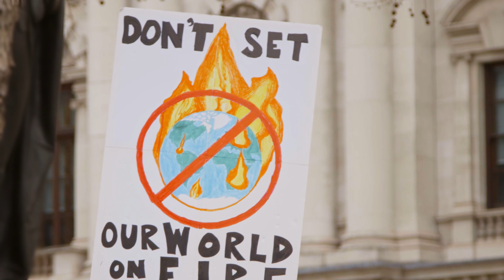90 SECONDS BOKU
Featuring future for 150 years.

With this slogan, the University of Natural Resources and Life Sciences Vienna celebrates its 150th anniversary in 2022.

Sustainability is one of the most important requirements of our time and a topic that BOKU can convey in a particularly credible way, as it is the only university in Austria that focuses all of its research and teaching on the sustainable protection and future-oriented use of natural resources and the design of our living space.

In this anniversary year, we want to focus primarily on the next 150 years, i.e. look ahead sustainably. Climate change, scarcity of resources, food security: science must take up the problem areas of politics, economy, administration and society and find solutions that are relevant and usable. And who better to answer the big questions of the future than a university like BOKU, which stands out for its holistic approach to problems?

With thanks to:
Water Cluster Lunz: Copyright: MP Media/ecoplus/efre
Harvester: Reinhard Lorenz - Institute of Forestry Technology

Copyright BOKU - IT Media Services,  University of Natural Resources and Life Sciences Vienna 2022
Narration: Michael Rhys
Video by: Sebastian Postl, Sebastian Pichelhofer